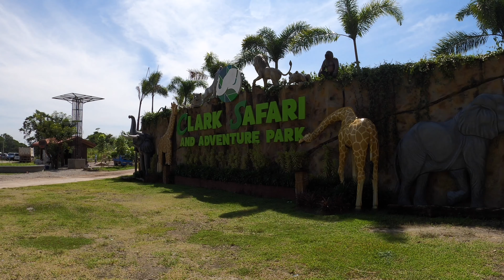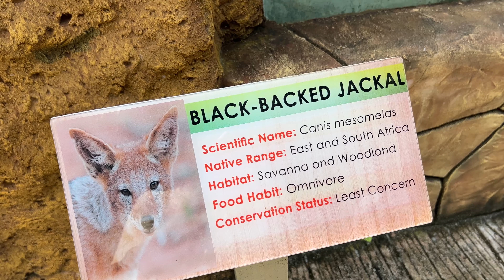Clark Safari September 24, 2022